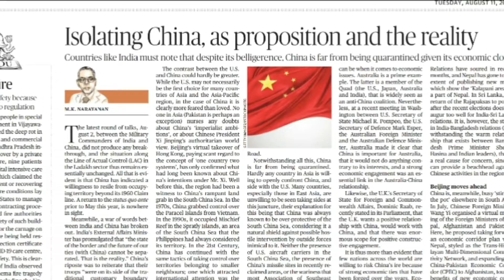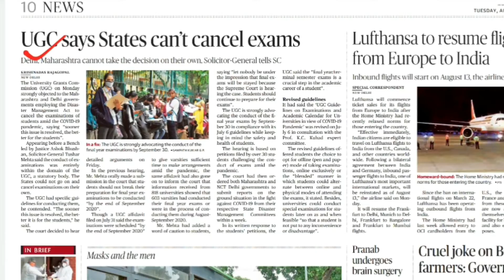11 August 2020 | Important articles to read in The Hindu Newspaper